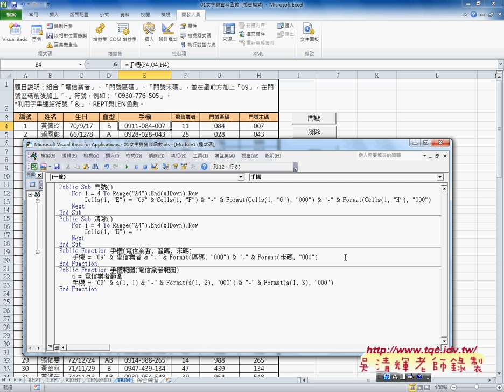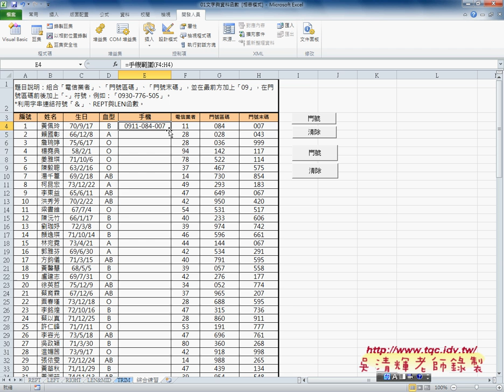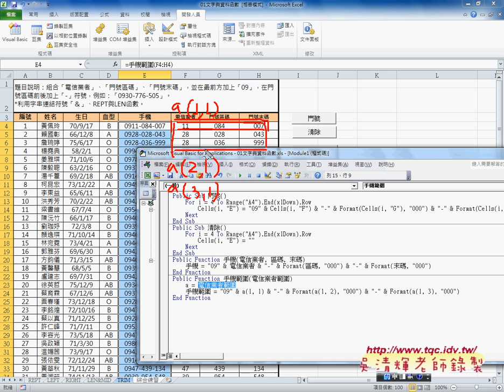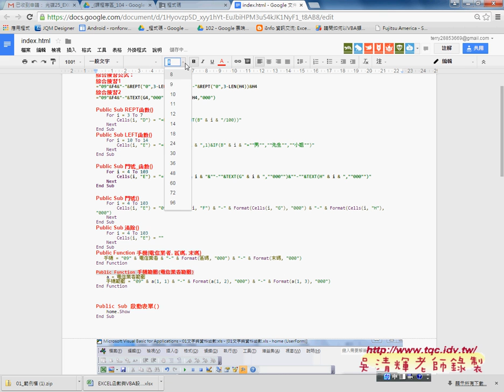08 如何將自訂函數的引數改為範圍東吳EXCEL VBA雲端資料庫 吳老師3